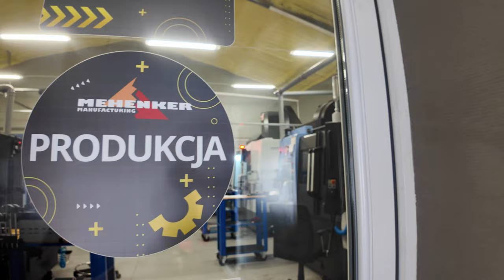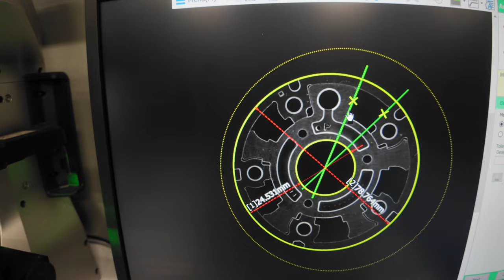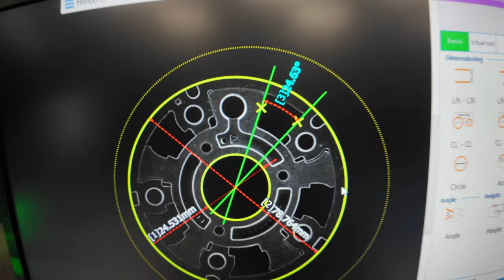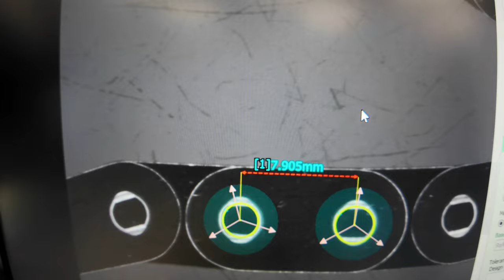Tworzymy perfekcyjny wariator do Audi 3.0 TFSI - Część 2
Zapraszamy do obejrzenia 2 części filmu, w którym zabieramy Was za kulisy firmy MEHENKER, aby pokazać, jak powstaje perfekcyjny wariator do silnika Audi 3.0 TFSI. W każdym odcinku prześledzimy kolejne etapy produkcji, od pierwszych projektów, przez tworzenie komponentów, aż po złożenie prototypu. W finale serii zobaczysz, jak prototyp nastawnika do TFSI jest testowany na stanowisku badawczym. To wyjątkowa okazja, by zobaczyć, jak rodzą się innowacyjne rozwiązania napędzające współczesną motoryzację!

Spis:
0:00 - 0:30 - Wstęp
0:31 - 3:06 - Rozbieranie wariatorów
3:07 - 9:20 - Jak działa wariator
9:21 - 13:09 - Pomiary
13:10 - 13:36 - Zakończenie

Chcesz więcej? Obserwuj kanał! 😎

lub skontaktuj się z nami:
Adres: ul. Marii Skłodowskiej-Curie 10, 35-036 Rzeszów